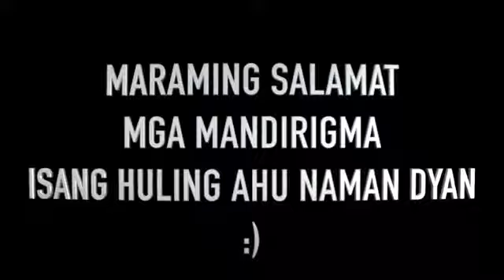JAMILL LAST VLOG DAHILAN NG PAG DELETE NG CHANNEL NG JAMILL ( Jamill Deleted Channel )JAMILL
JAMILL PAALAM NA PO MA MIMISS KO KAYO